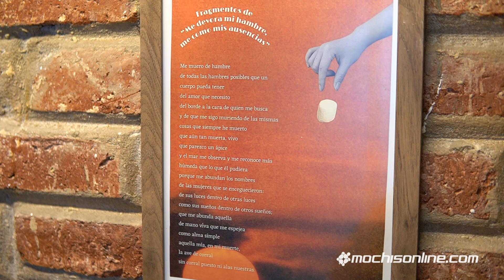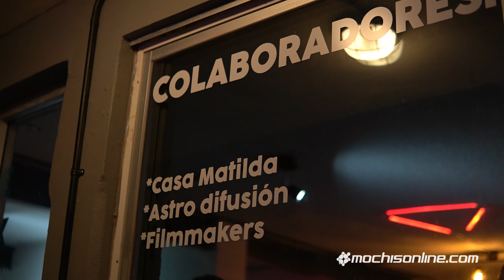Expo Sin Censura en Casa Matilda